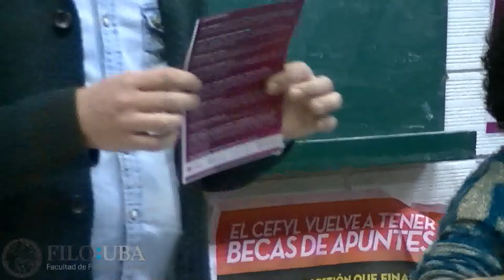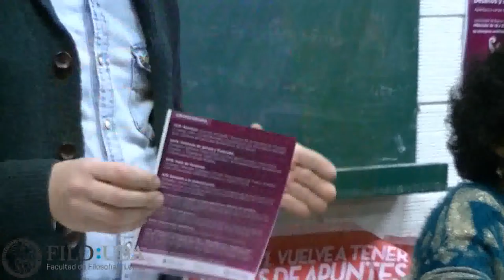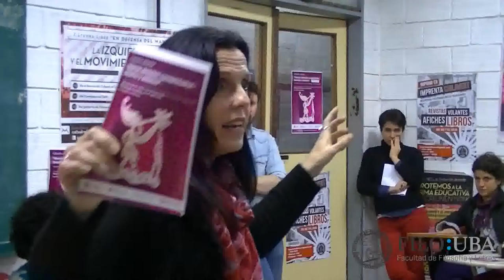Cátedra Abierta: "Nuevos derechos conquistados. Desafíos y debates" Apertura.